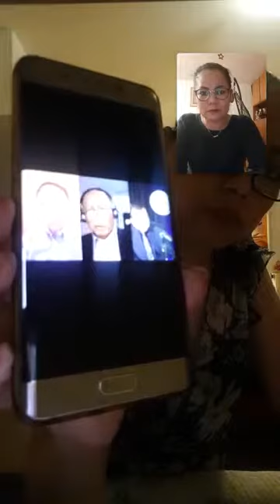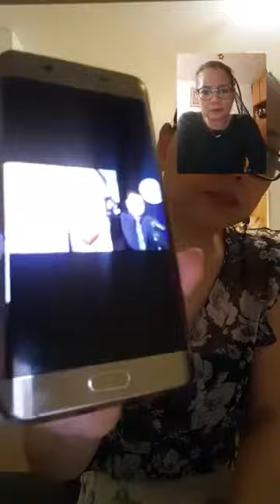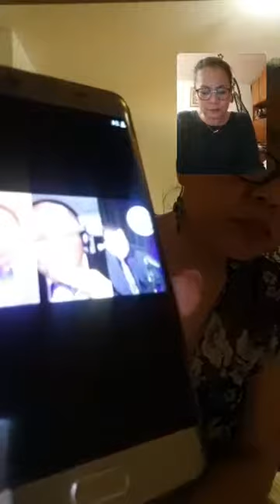Sophy Anderson 09.03.2019 សុភី អាន់ឌឺសុន ០៩,០៣,២០១៩ បើចង់អោយពលរដ្ឋឆ្លាតលុះត្រាតែមេដឹកនាំផ្តល់ឱកាសអោយ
បើចង់អោយពលរដ្ឋឆ្លាតលុះត្រាតែមេដឹកនាំផ្តល់ឱកាសអោយពួកគាត់